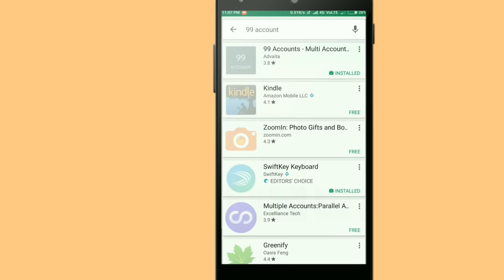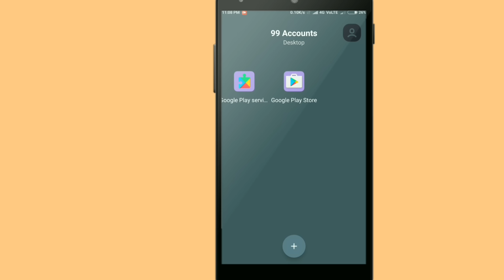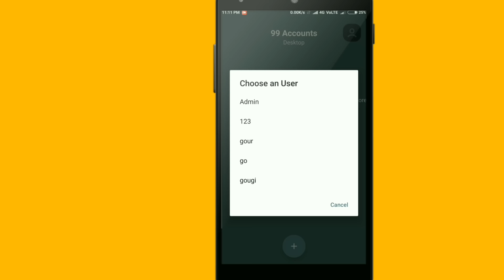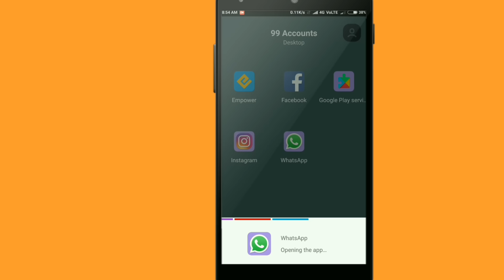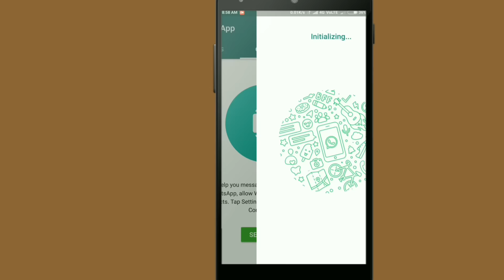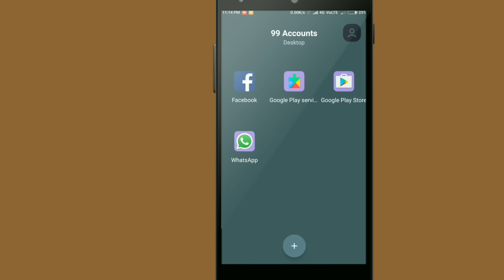How to use WhatsApp lot in a mobile account [Hindi-urdu]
इस एप्लीकेशन से आप 1मोबाइल में बहुत सरे {totally99acount}
Whatsaa,Facebook, Twitter, Flipkart,जेसी ऐप इस्तमाल कर सकते है।।।
Dosto is video ko lIke  jaroor kare..शेयर भी करे।।
Hindi tube master.

99 amounts... application link..

Use 99 account for to run____

multiple account in game.